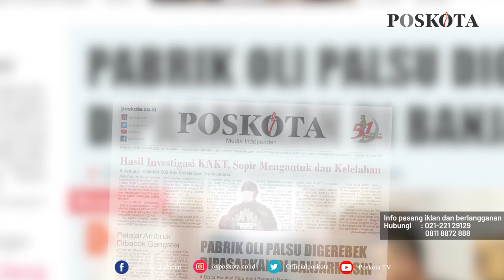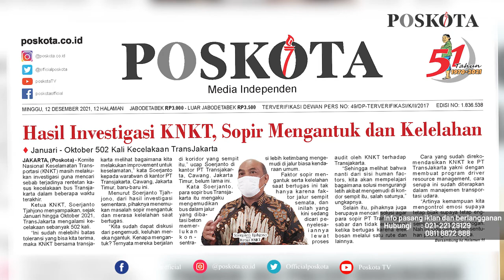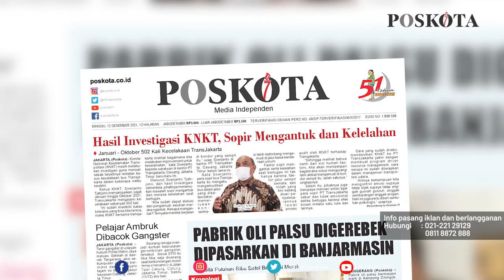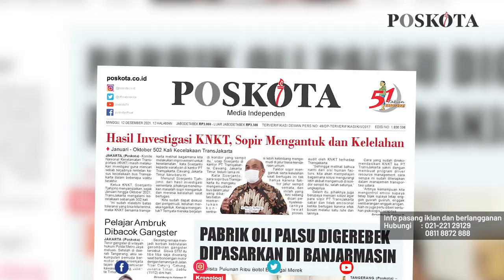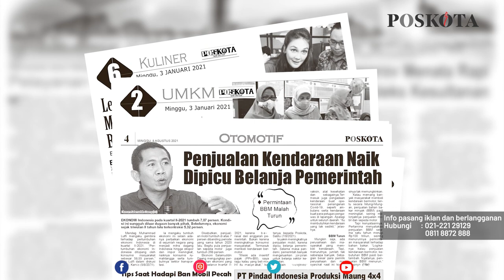HEADLINE HARIAN POSKOTA EDISI MINGGU 12 DESEMBER 2021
Harian Poskota menyajikan beberapa topik menarik di antaranya Hasil Investigasi KNKT sebanyak 502 kali kecelakaan TransJakarta disebabkan Sopir mengantuk dan kelelahan, Gudang penyimpanan oli palsu di Tangerang di grebek Polda Kalimantan Selatan dan Serial Wajah Waduk Jakarta Kini.

Juga berita-berita menarik rubrikasi Poskota akhir pekan seperti UMKM, Komunitas, Kuliner, Plesir dan Otomotif.